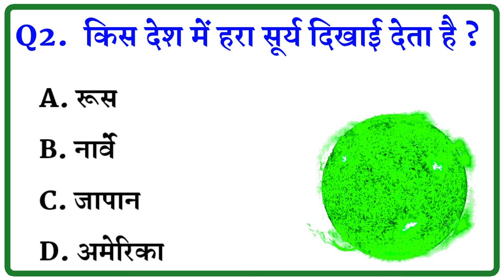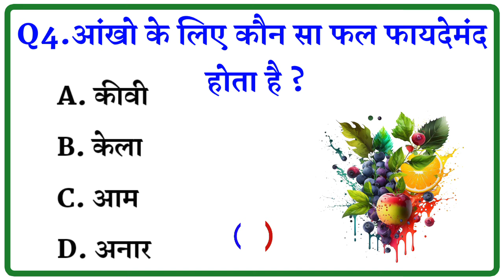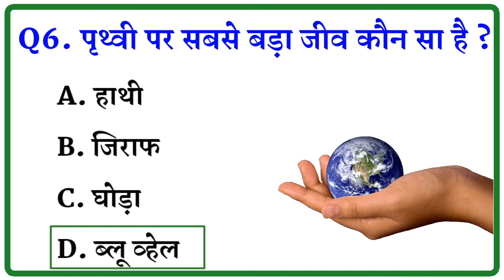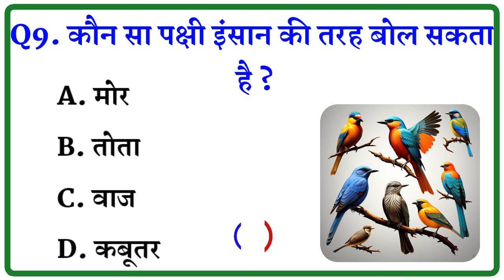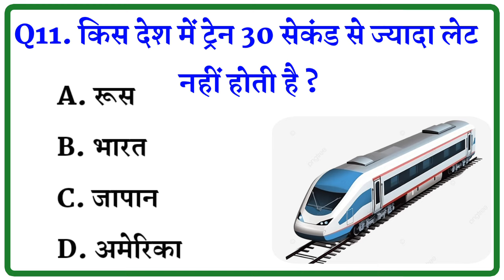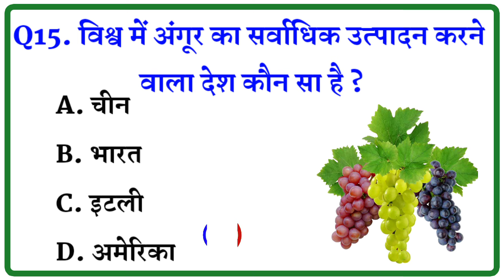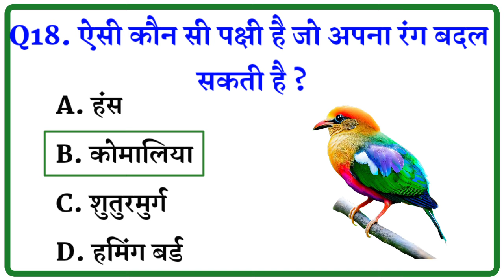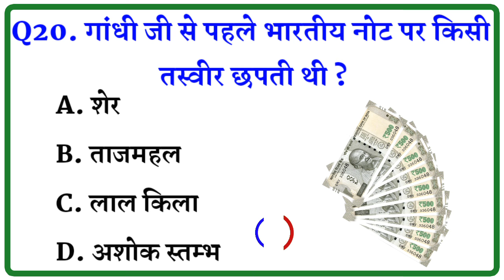♦️General Knowledge || Gk Quiz || Gk Questions And Answers || Gk Question || Gk Ak Bihar || Part - 6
वीडियो में हमने सामान्य ज्ञान के 20 बहुत ही महत्वपूर्ण सवालों के बारे में आप सभी को बताया है। जिसको याद रखकर आप सभी किसी भी सरकारी परीक्षा और competitive exam को clear कर सकते है।

Gk Ak Bihar आप सभी का स्वागत करता है।

🔷 Gk Question

🔷 General knowledge

🔷 Gk facts

🔷 lucent gk objective assamese

🔷 gk 2023